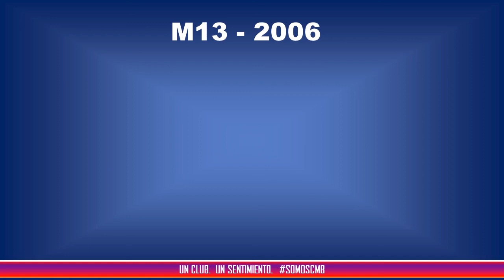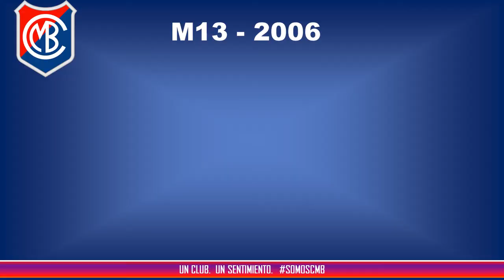CMB2006 con Mariano Moreno y Los Molinos, el 04/05/2019 en Mariano Moreno, Club y Biblioteca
Highlights de los partidos de la M13 en Mariano Moreno Club y Biblioteca, con Mariano Moreno y Los Molinos

Silver - Riot
Takeoff - Ethan Meixsell
LoopHole - Silent Partner